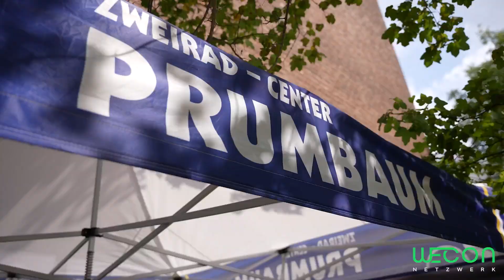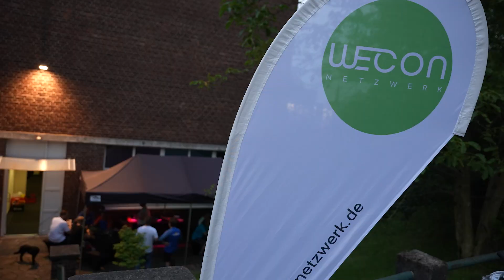WECON Netzwerk E-Bike-Tour | WECON Netzwerk Bergisch Gladbach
Liebe Freunde & Mitglieder unseres sympathischen Netzwerks,

es wurde wieder sportlich im WECON Netzwerk Bergisch Gladbach: Bei unserer WECON Netzwerk E-Bike-Tour mit Zweirad Prumbaum nahmen wir unsere Mitglieder mit auf eine schöne Ausfahrt ins Grüne.
Nach einer kurzen Einführung durch das Team von Zweirad Prumbaum machten wir uns auf den Weg.
Es gab einen Mix aus Trekking- und Mountainbike Tour, hierbei wurde die sportliche Gruppe über abwechslungsreiche Singletrails und Wurzelteppiche sowie Wander- und Forstwege des Königsforstes mit teilweise losem Untergrund geleitet.  Dabei konnte die Fahrtechnik mit dem E-Bike aufgebaut werden, während die Gipfel Kölns erklommen wurden.

Nach dem Rückweg freuten sich alle über leckeres Essen von E.S.B Eventservice Bischoff und nutzen die gemeinsame Zeit zum Netzwerken.

Wir bedanken uns bei allen Teilnehmern, dem Zweiradcenter Prumbaum für die Unterstützung bei diesem Event, dem E.S.B Eventservice Bischoff für das tolle Essen und Be.A.Star- Productions GmbH für das tolle Video.

Euer Team von WECON Netzwerk
Dem sympathischen Business-Netzwerk